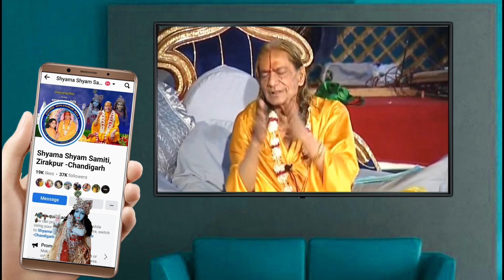दान का विधान : दान नहीं करोगे तो तुम (टैक्स) चोर हो, तुमको दण्ड मिलेगा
रसमय उपदेश :
भक्तियोगरसावतार की उपाधि प्राप्त श्री कृपालु जी महाराज हमारे वर्तमान विश्व के पाँचवें मूल जगद्गुरु हैं। श्री महाराज जी द्वारा रचित रसमय संगीतात्मक काव्य कृतियों में कितना गहन तत्त्व ज्ञान लबालब भरा है, इसका वास्तविक परिचय तब मिलता है जब वे स्वयं अपने स्वरचित संकीर्तनों की व्याख्या करते हैं। ये बहुत आकर्षक व्याख्याएँ हैं, जिनमें रस (भक्तियोगरसावतार) एवं उपदेश (जगद्गुरूत्तम) का कृपामय सामंजस्य है।
यह वीडियो एक संकीर्तन की व्याख्या पर आधारित है।
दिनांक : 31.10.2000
मनगढ़ साधना।
इसमें श्री गुरुदेव ने दान का महत्त्व प्रतिपादित करते हुये बहुत महत्त्वपूर्ण बातों पर प्रकाश डाला है।

"मैं BHU में बनारस में लेक्चर दे रहा था,
तो वहाँ के vice chancellor थे,
जस्टिस भगवती,
उन्होंने कहा महाराज जी
हमारी यूनिवर्सिटी में इसमें
एक भिखारी ने थोड़ा-सा,
एक रुपये से भी कम पैसा दिया है,
वो हमारे हिस्ट्री में लिखा हुआ है।
उसके पास जो कुछ था
दस आना, बीस आना, जो कुछ था
सब दे दिया उसने।
तो उनका नाम इतना बड़ा हो गया।
और जिन्होंने एक करोड़ में एक लाख दिया
वो कौन-सा कमाल है?
दान में लिमिट नहीं देखी जाती।
तुम्हारे पास दस रुपया है,
और तुमने एक रुपया दान दिया।
और एक के पास एक करोड़ है,
उसने एक लाख दिया।
दोनों का दान
रुपये की लिमिट में नहीं देखा जायेगा,
परसेंट की लिमिट में देखा जायेगा।
अरे भाई! तुम्हारे पास एक करोड़ है,
तुम्हें दस लाख देना चाहिये था।
एक लाख क्यों दिया?"

ऐसे चुनिंदा वीडियो की पूरी playlist देखिये—